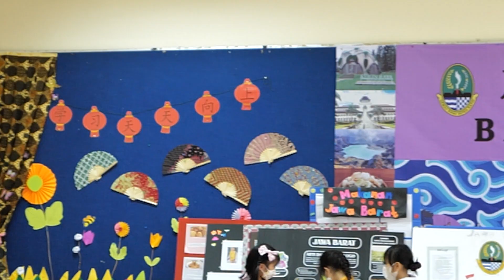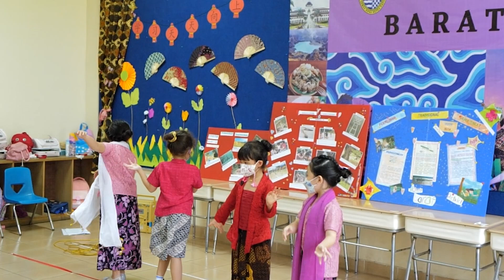NASTUSHA NARI JAIPONG DI SEKOLAH,LUCU BANGET!!